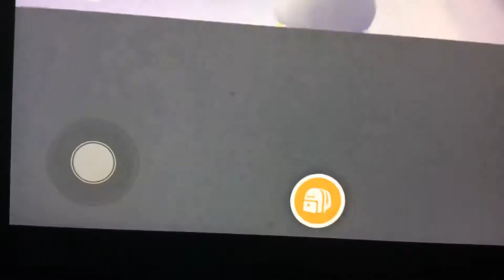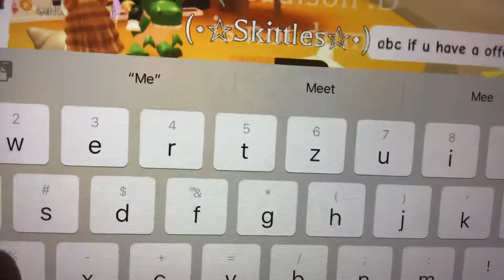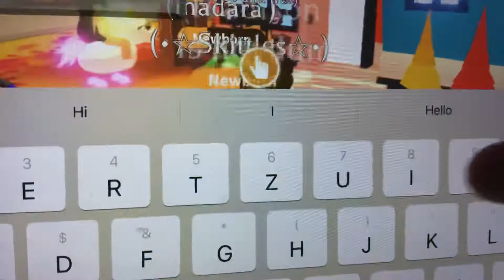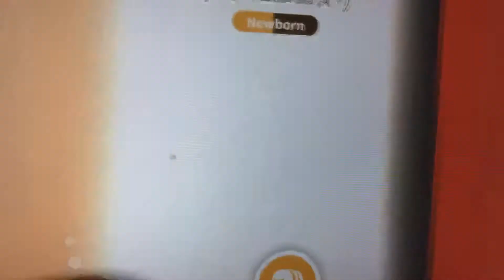October 26, 2020